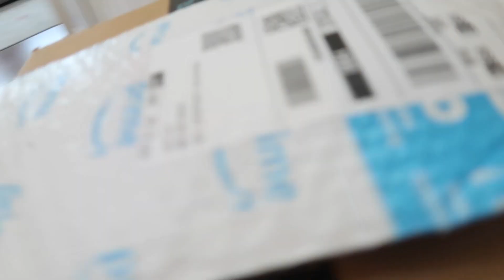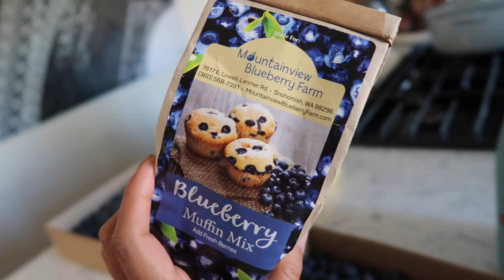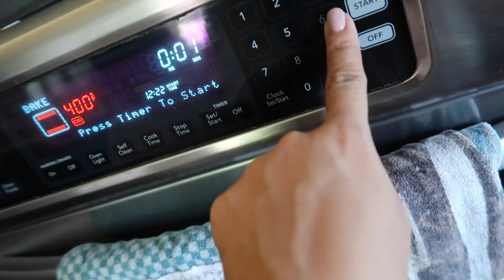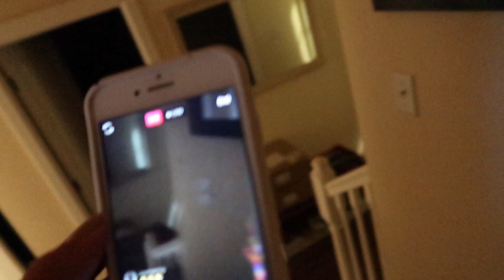My Kids Try My Wigs - itsjudyslife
I got some wigs in from amazon and of course the girls had first dibs trying them on! Which is your favorite?! Watch my wig try-on on my Mommy channel itsMommysLife!

Silver wig

Rose gold wig

Judy's Links

Benji's Links

Vlog Camera We Use:

Blendtec Blender